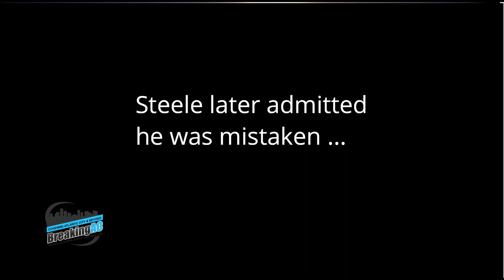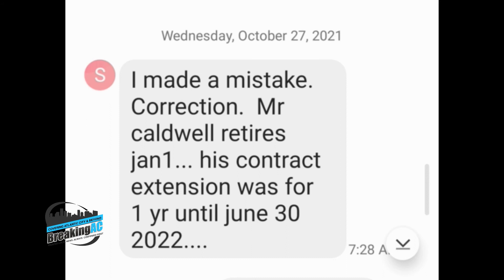Atlantic City board president says superintendent deadline was 'mistake'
Board President Shay Steele insisted the board had to meet Tuesday to pick the new superintendent because the old one's contract expires Oct. 31. Then the new superintendent's contract was set to start Jan. 1, and the story changed.